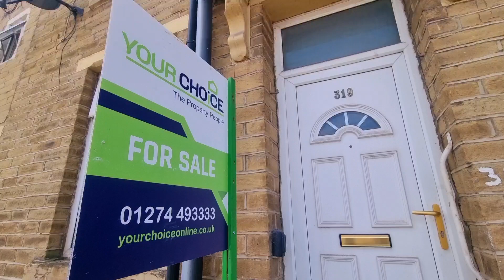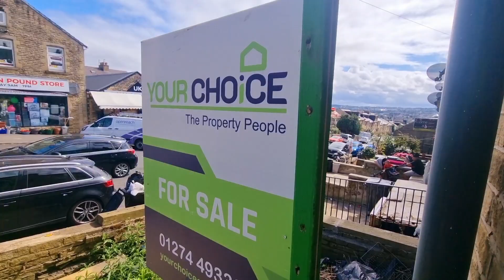Girlington Rd Bradford BD8 £89'995 Asking Price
Ideal for Investors

Your Choice estate agents are delighted to offer a 3 bedroom a front terrace house FOR SALE in heart of Girlington. The property sits within a residential location with local amenities, schools, BRI, and main route to the Bradford city centre; the property comprises of one reception room with ensuite shower rented out separately to working resident, open plan dining/sitting kitchen, Three piece family shower room,   second floor 2 bedroom and WC. Property also benefits from UPVC double glassing and gas central heating system.

Property Comprises of:

Side Entrance

Entrance Via side wooden door, central heating radiator, fully laminated with stair case leading to the first floor & lower floor.

One Reception Rooms

reception room with on-suite with shower, rented out separately to working resident,

Basement

Basement as storage and a small window leading to front garden

First Floor

Dining Sitting Kitchen

With double glazed large window, central heating radiator, fully laminated with fireplace hanged on wall. Straight line fully fitted kitchen in walnut with integrated cooker and extractor hood.

Second Floor

2 Bedroom Flat

Full Double Glazing

Close to School & BRI

Popular location close to transport links and local amenities

Garden

A good size garden to front garden

Rental Income

The property is currently rented out on Assured Shorthold tenancy to private tenants at the rental of £470 Per Calendar month for the first and second floor

Second Private tenant renting out the ground floor at the rent of £250 Per Calendar month

Bills are shared by both tenants

EPC

Property sale price

The entire property is offered for sale for asking price of offer in the region of £89,950,000 to the agent only.

Directions

Please follow your satnav for better directions

Tenure; Free Hold

The property is believed to be freehold

Services we offer and arrange:

• Residential Sales & Management

• Commercial Sales & Lettings

• Property Portfolio Management

Residential & Commercial Mortgages

• Property & Business insurance

• Property repairs of all types

• Accommodation reports for immigration.

Are you thinking of selling or even letting your property

Viewing arrangements

Strictly by prior telephone appointments with sole agents, Your Choice estate agents.

Opening hours Monday to Thursday 09.00am -05.30pm

Friday 09.00am -01.00pm and .03.00pm-05.00pm Saturday 10.00am -04.00pm

NO SALE OR LET – NO CHARGE

For more details or to make an appointment please contact the above office at your earliest convenience.

All measurements are approximate and for illustrative purpose only. Photograph images are produced for general information, also it must not be inferred that any items shown in the picture are not included with the sale or letting of the property. Property sale or letting is offered upon these bases. Prospective clients are advised to inspect the property and commission with discretion and can obtain an expert report if one required. No person in the employment of your choice has any authority to make or give any representation or warranty whatsoever in relation to this property and no prospective purchaser should rely on any statements as being a representation or warranty.